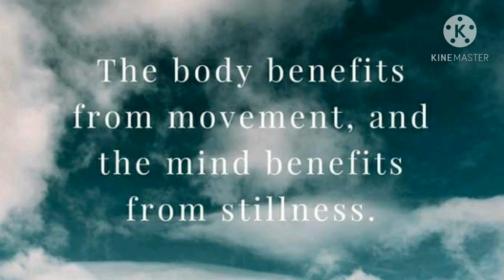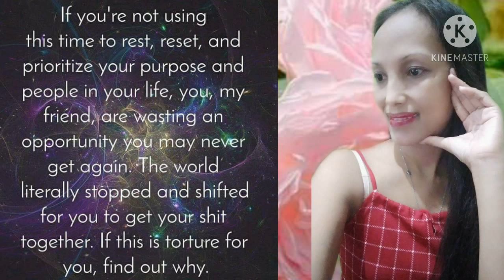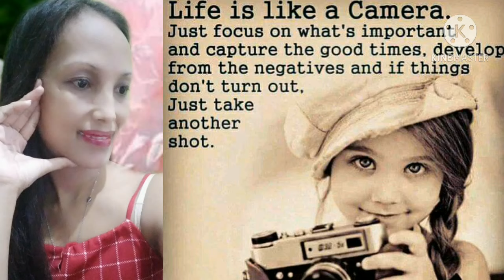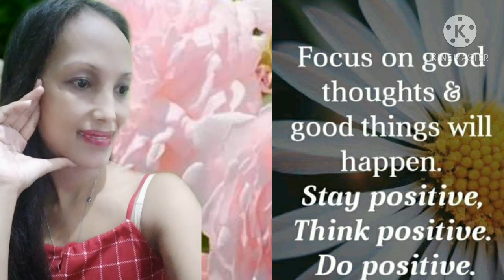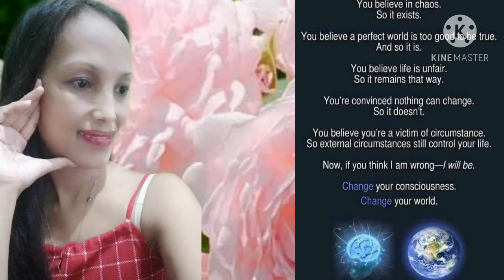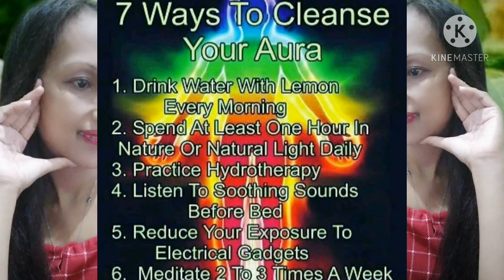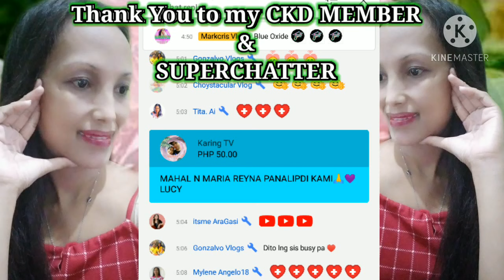SPIRITUAL THOUGHT| DIALYSIS PATIENT| MARKCRIS VLOG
Hello mga kabato welcome back again to my channel MARKCRIS VLOG ang probinsyana na taga isla sa camotes.This video is my simple spiritual thought hope you like this video mga kabato.

Please SUBCRIBE my channel Markcris Vlog hit the notification bell  so you can updated my next video and don't forget to LIKE and SHARE this video.Thank You and God blessed us all,keep on watching.

spiritual thoughts,
spiritual thoughts lds,
spiritual thoughts about life,
spiritual thoughts in hindi,
spiritual thoughts in english,
spiritual thoughts osho,
spiritual thoughts in kannada,
spiritual thought in islam,
spiritual thought lds,
spiritual thought leader,
spiritual thought of the day,
spiritual food for thought,
spiritual thought for the day,
spiritual thoughts in tamil